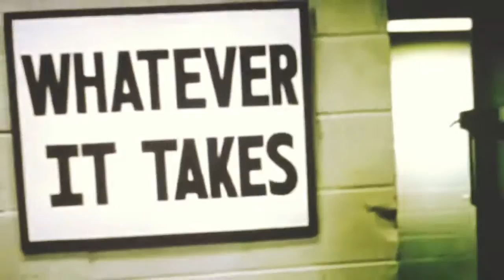Life in Passing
Love experiments?

So here's a film we made using an iphone 6 with a selfie stick and olloclip 4 in 1 lens in and around Goa, mixing it with popular movie scenes and experimenting with fast transitions.
Wait! there's more, our piece also got picked up by Cameo from Vimeo and was featured on 'Cameo Creators' channel.

Let us know what you think about it!